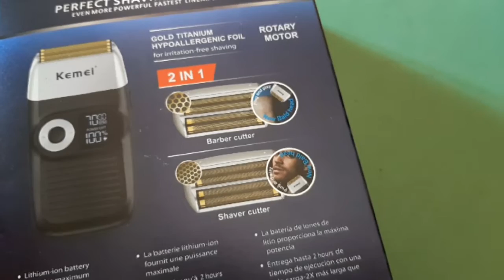KEMEI 2026 review español